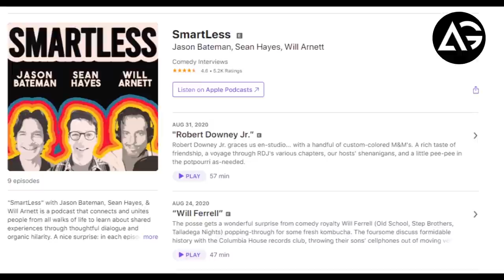Avengers Star Robert Downey Jr. Confirms His Marvel Retirement AG Media News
1 LIKE = More Motivation!

**Channel Description **